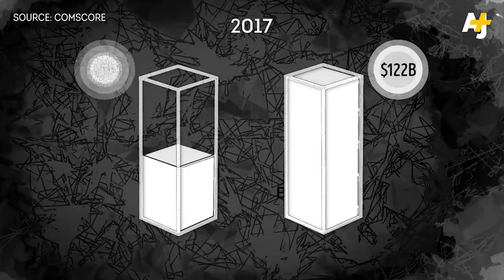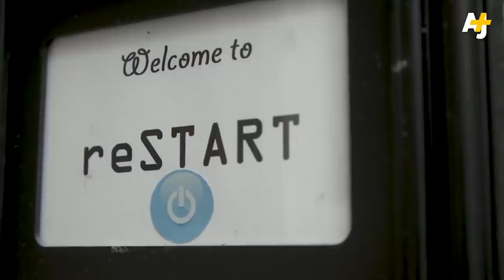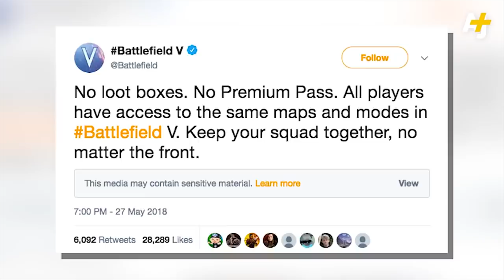A Look Inside A Video Game Addiction Rehab Facility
LMAO

SOCIAL MEDIA/SUPPORT ME:
CREDITS:
► Thumbnail/Outro/Artwork done by Gromski: